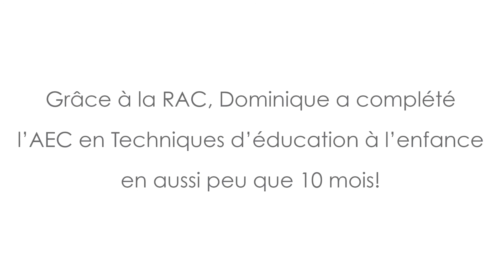Reconnaissance des acquis et des compétences - Formation continue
Une étudiante démystifie pour vous la reconnaissance des acquis et des compétences (RAC)! Voici Dominique Desroches.